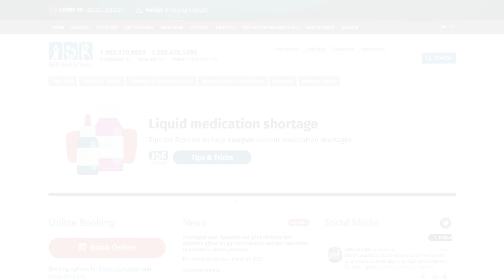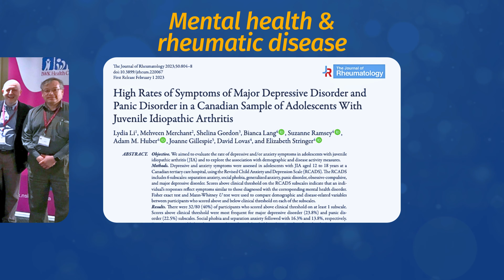Powered by people: A year in review 2023/2024